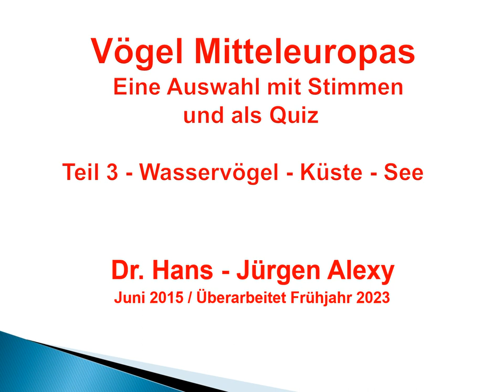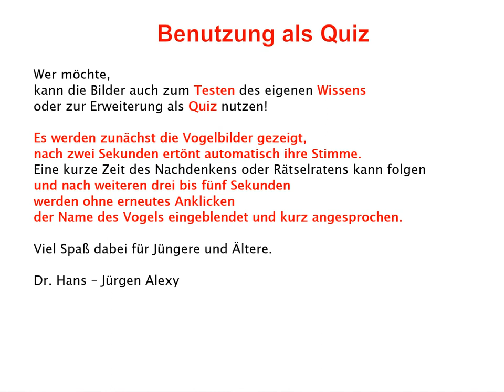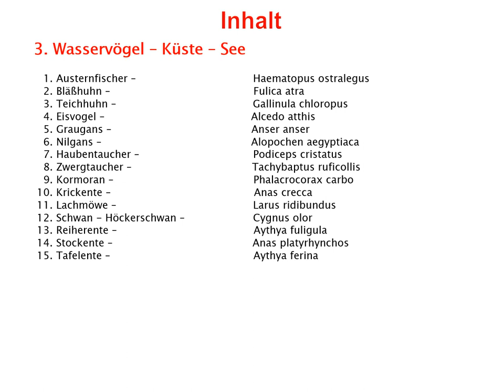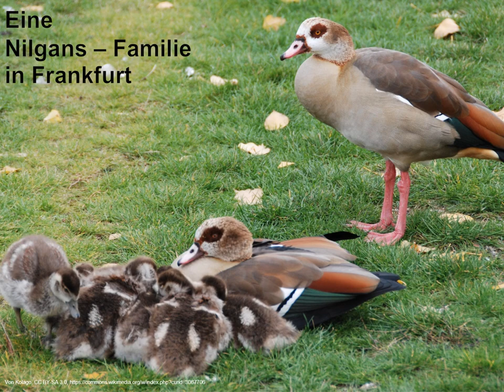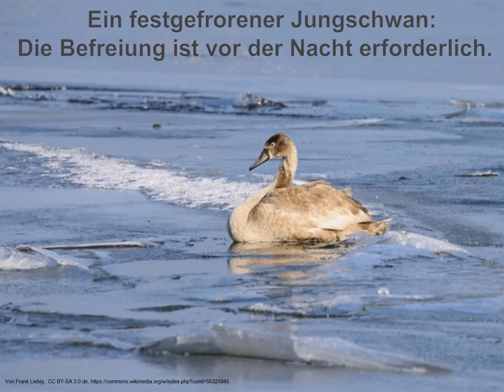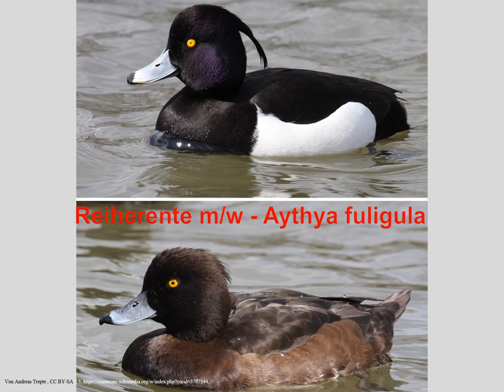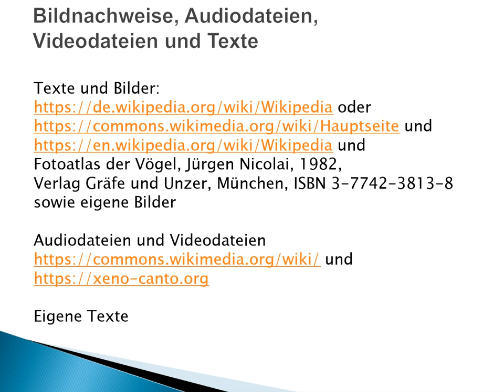Vögel Mitteleuropas - eine Auswahl mit Stimmen und als Quiz; 3. Wasservögel - Küste - See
Liebe Naturfreunde!

Unsere Vögel sind auch ein Stück Heimat
für Deutschland und Mitteleuropa.

Sie geben uns Freude und sind uns Auftrag:
Je mehr man kennt, desto mehr sieht man.
Je mehr man sieht,  desto mehr liebt man.
Je mehr man liebt,  desto mehr schützt man.

Wer möchte,
kann die Bilder auch zum Testen des eigenen Wissens
oder zur Erweiterung als Quiz nutzen!

Es werden zunächst die Vogelbilder gezeigt,
nach zwei Sekunden ertönt automatisch ihre Stimme.
Eine kurze Zeit des Nachdenkens oder Rätselratens kann folgen
und nach weiteren drei bis fünf Sekunden
werden ohne erneutes Anklicken
der Name des Vogels eingeblendet und dieser kurz besprochen.

In diesem fünften Teil wird eine Auswahl
von Wasservögeln an Küste und See
mit Bildern, ihren Stimmen und kurzen Texten vorgestellt,
alphabetisch beginnend mit Austernfischern und Bläßhuhn
bis zu Stockente und Tafelente.
Fünf weitere kurze Teile sind auf You Tube zu finden.

Viel Spaß dabei für Jüngere und Ältere.